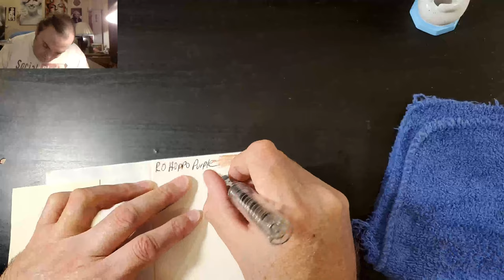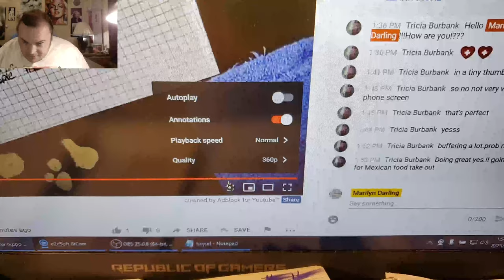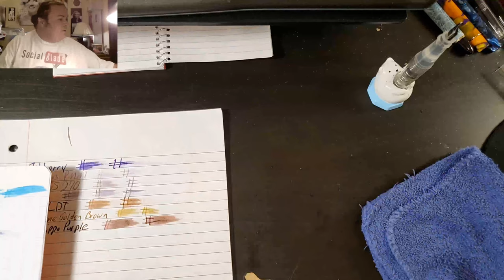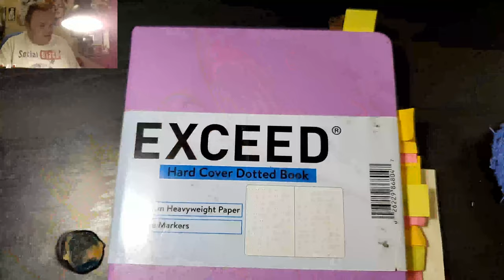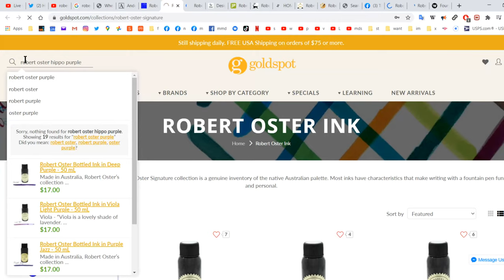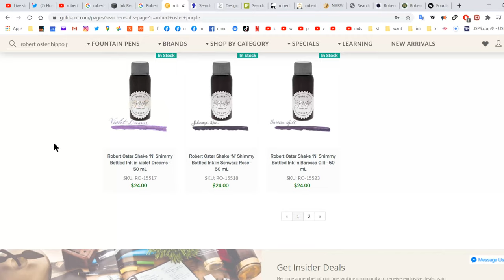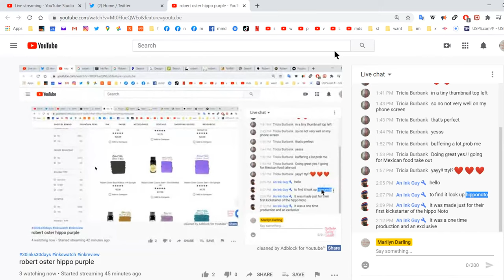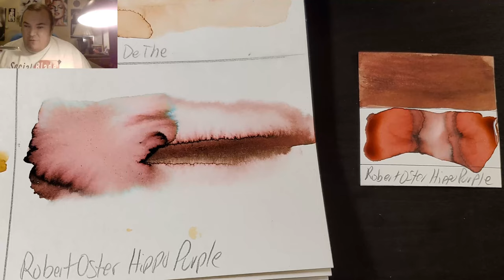robert oster hippo purple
0:00 the setup
23:38 the review
31:52 senseless internet search
46:50 comparison
53:46 the end